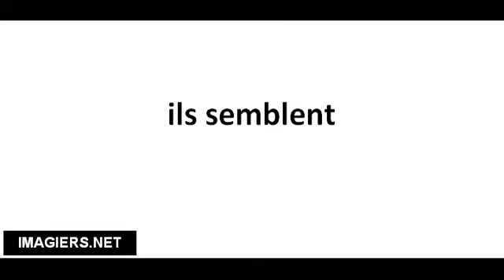Pronounce French with Vincent # ils semblent